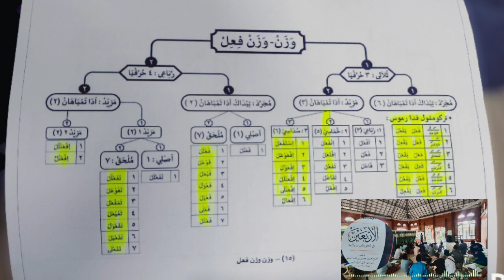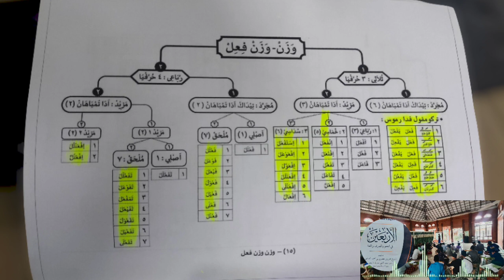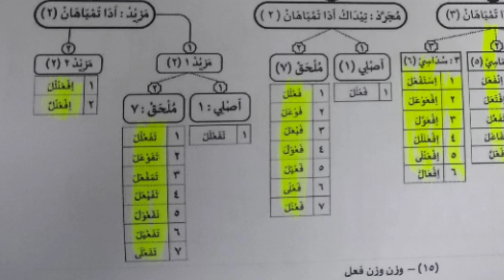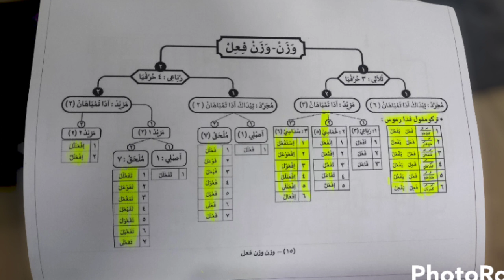WAZAN, WAZAN FI'IL